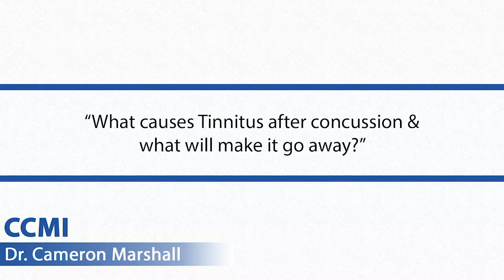What Causes Tinnitus After Concussion & How To Treat It?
As it is unclear what causes tinnitus following concussion, we discuss a couple theories surrounding this particular symptom and what may be helpful in terms of treatment.